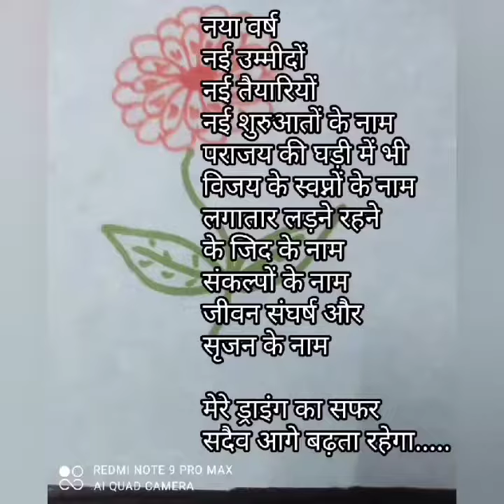Technical Drawing/Drawing/art/How to draw a beautiful drawing/ Life status in Hindi Draw/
Technical Drawing
drawing
How to draw a beautiful drawing,  Life status in Hindi  Draw, Artist and creator, Renuka Srivastava, Motivational quotes, Heart touching video, How to, Lucknow city, Love with Art, Unique and creative